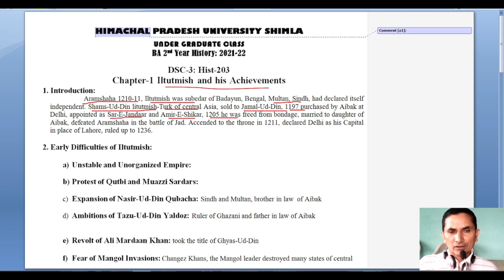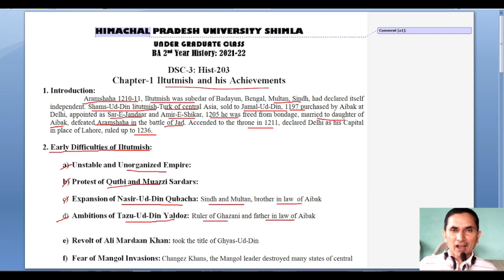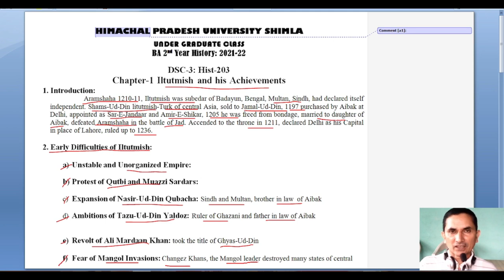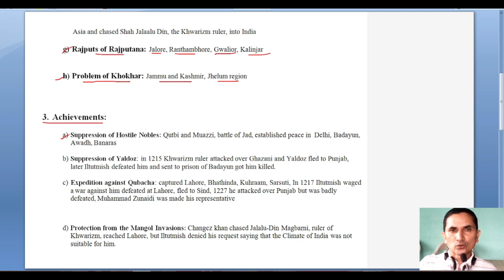Dr. Y.S. Parmar Govt. P. G. College Nahan_BA 2nd Hist(A) 203_Iltutmish and his Achievements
Dr. Y.S. Parmar Govt. P. G. College Nahan, Sirmour, H.P.
BA 2nd Year History, DSC-III Hist(A) 203 History of India from 1206 to 1707